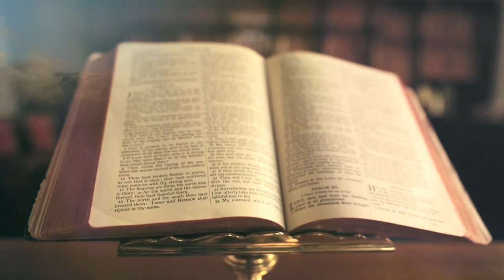Csendes percek | 712. rész